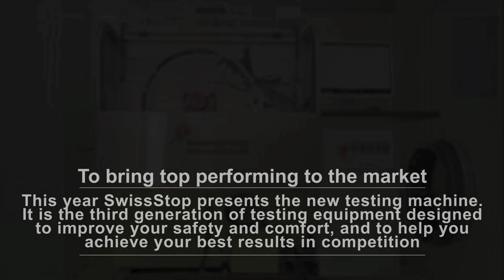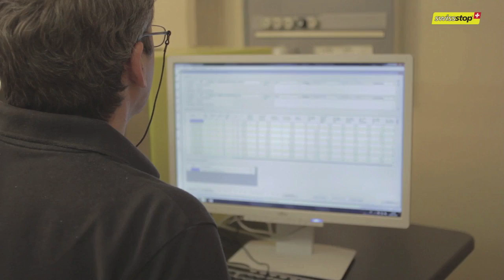SwissStop Road Pad Testing